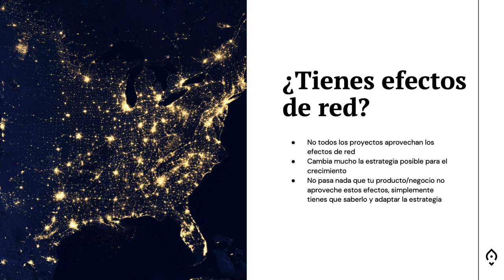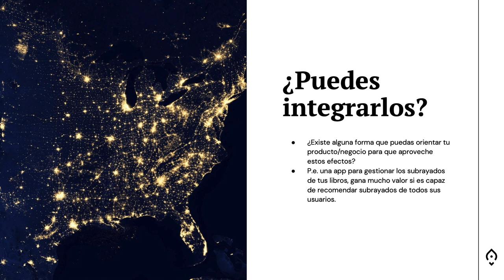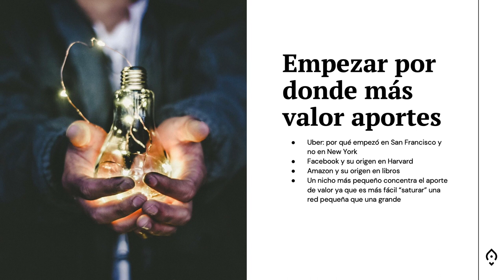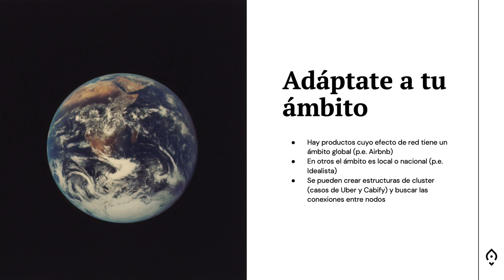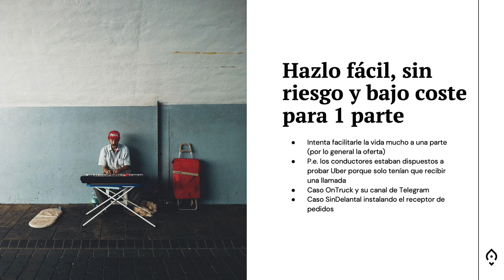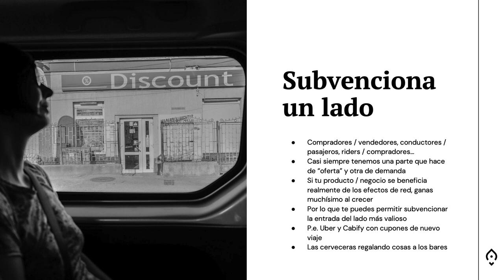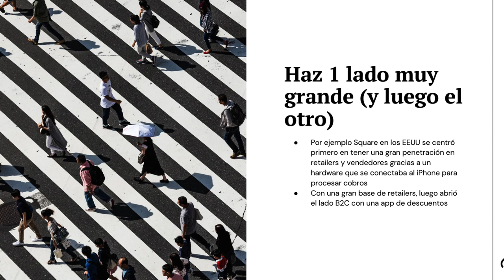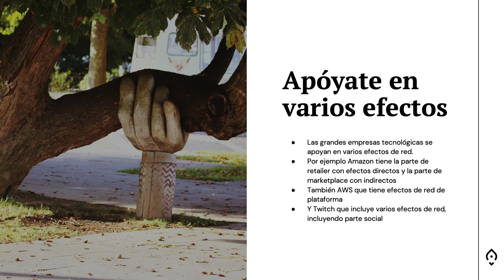Cómo hacer crecer tu negocio gracias a los efectos de red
En este vídeo te explico las claves para que puedas escalar tu negocio gracias a integrar los efectos de red.

👉 También puedes acceder al contenido sobre los efectos de red en formato PDF

00:00 Arrancamos
00:30 ¿Tienes efectos de red?
01:15 ¿Puedes integrarlos?
02:40 Empieza por donde más aportes
04:45 Adáptate a tu ámbito
06:15 Hazlo fácil para una parte
09:40 Subvenciona un lado
11:40 Crece solo un lado
13:00 Intermediación
14:30 Apóyate en varios efectos